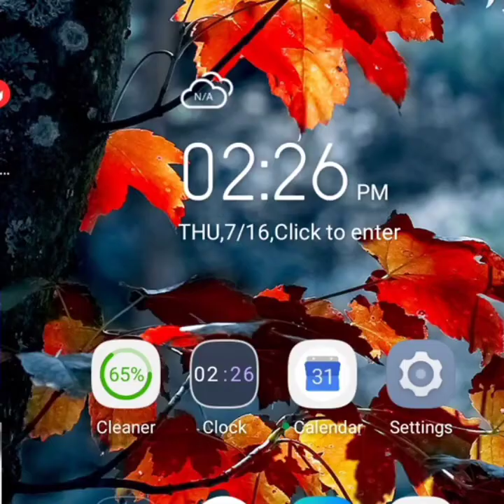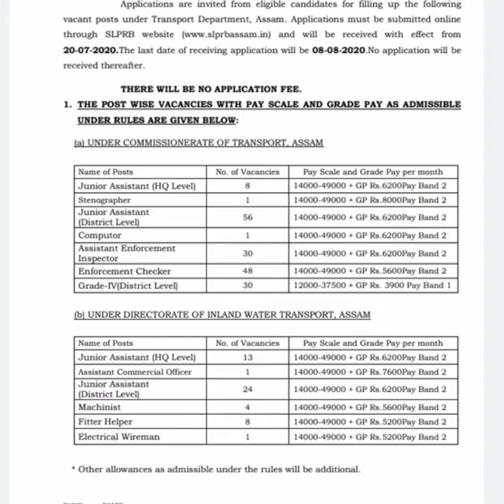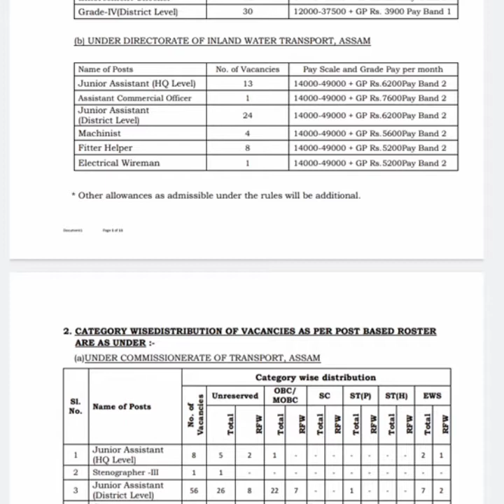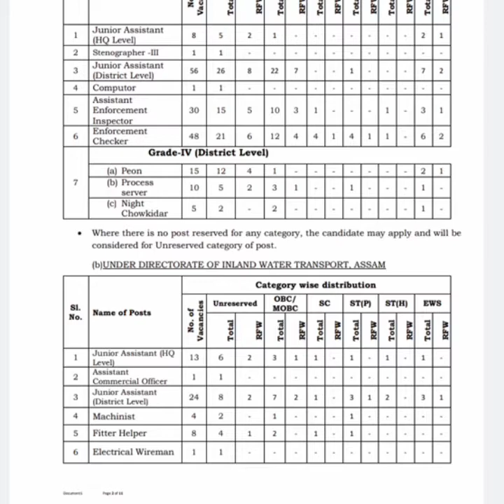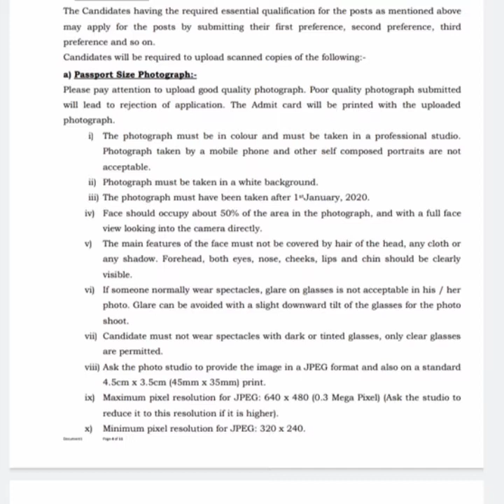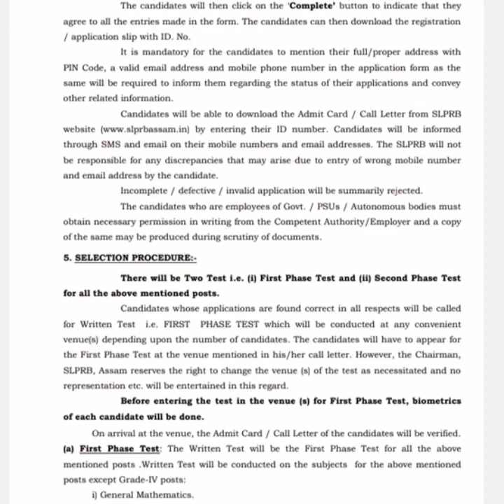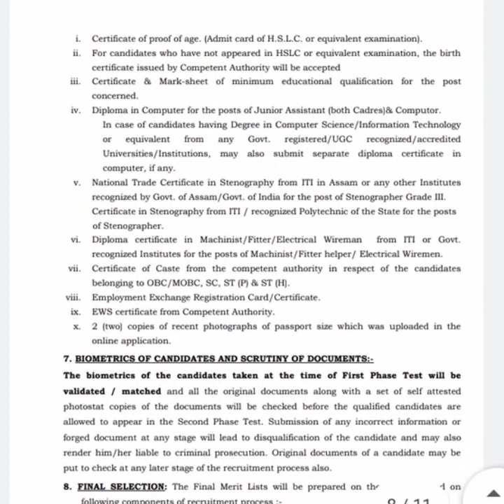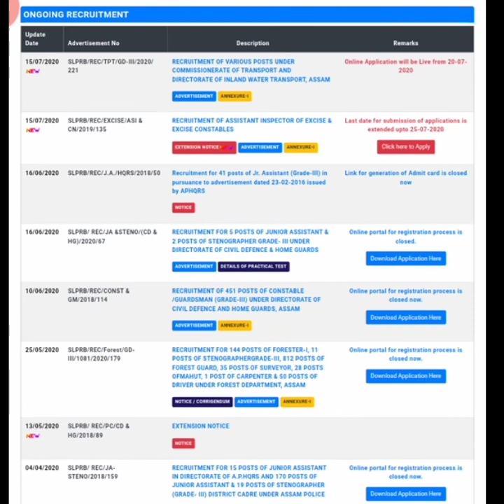Assam police transport department recruitment 2020 || Latest Assam jobs vacancy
▶️Online apply :- on 20/07/2020